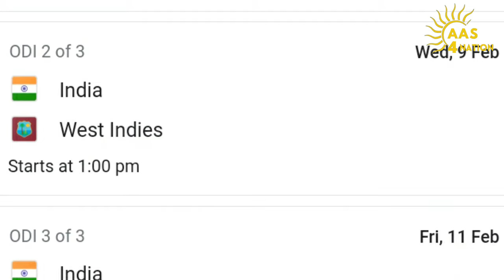Virat Kohli is one of the best cricketer in World